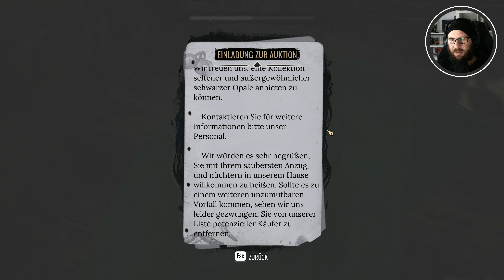Ich sehe alles 🕵🏻‍♂️ 11 • Sherlock Holmes: The Awakend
🕵🏻‍♂️ SHERLOCK HOLMES: THE AWAKEND

Zum ersten Mal in seinem Leben hat Sherlock wirklich Angst. Als Mann der Vernunft bekommt er es mit einer außerweltlichen Entität zu tun, die sich jeglicher Logik entzieht, und diese Entdeckung ist für ihn ebenso aufschlussreich wie erschütternd. Die Suche nach der Wahrheit treibt Sherlock an den Rand des Wahnsinns. Vielleicht handelt es sich gerade deswegen um die einzige Geschichte, die Watson nie veröffentlichen wird.

INFOS

► Erscheinungsjahr: 2023
► Plattform: PS4 | PS5 | Xbox One | Xbox Series | NSW | PC
► Genre: Adventure / Horror
► Entwickler: Frogwares
► Publisher: Frogwares

SOCIAL